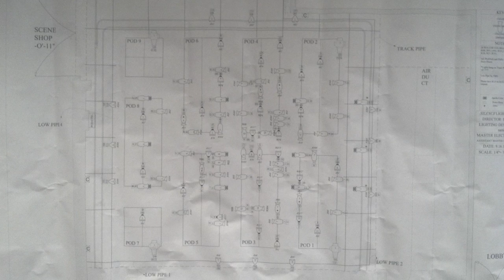UNL - Fine and Performing Arts-- Sarah Resch: Lighting Designer, Silence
"Where to Sit"
Ever wonder what goes through a scenic designer's mind when she is asked to design a period play in the round?